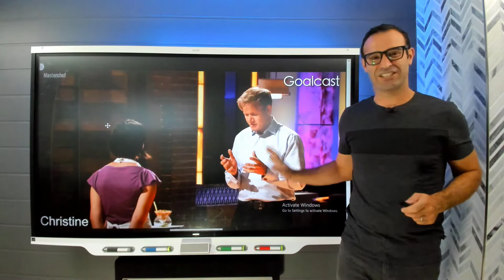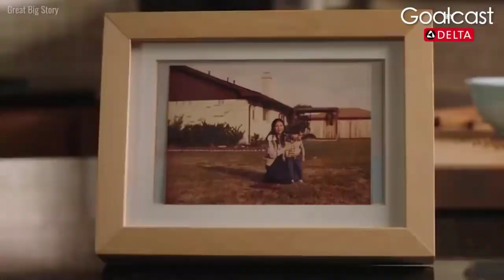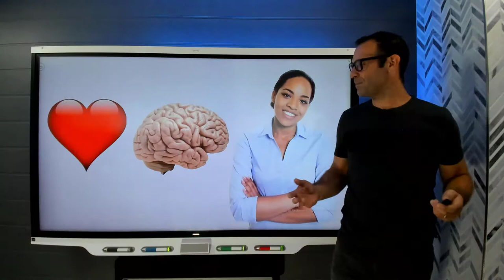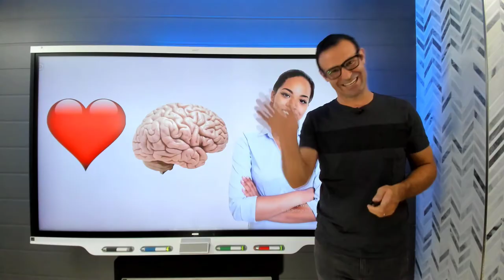Skills for the Future (Part 4): A Real Life Example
This was adapted from a presentation given at the Nsukka Vocational Skill and Talent Competition in August 2021 to encourage and reward skilled Nigerian youths and bring the undiscovered talents to the limelight.